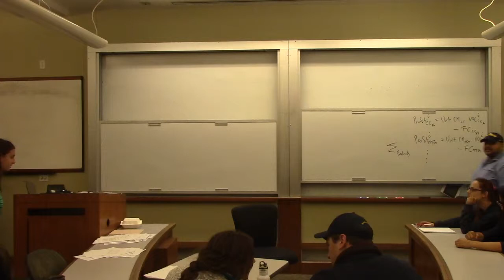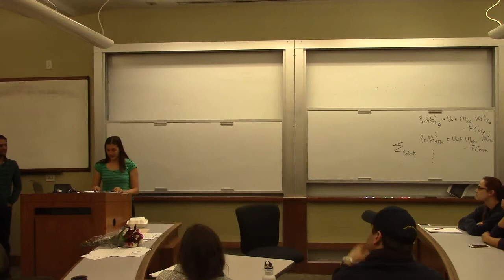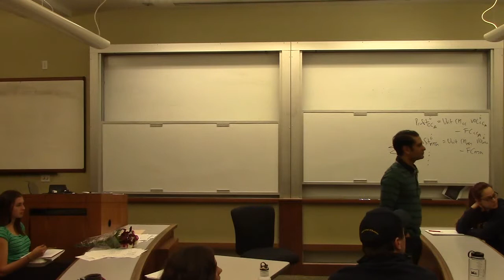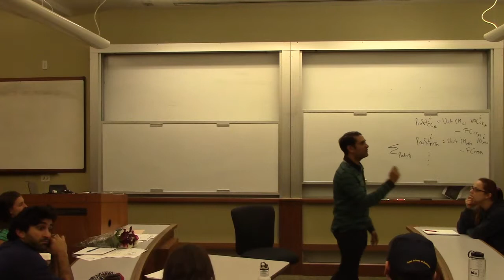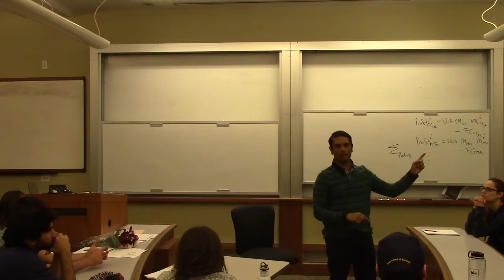Raj De Datta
Raj De Datta - Founder of BloomReach